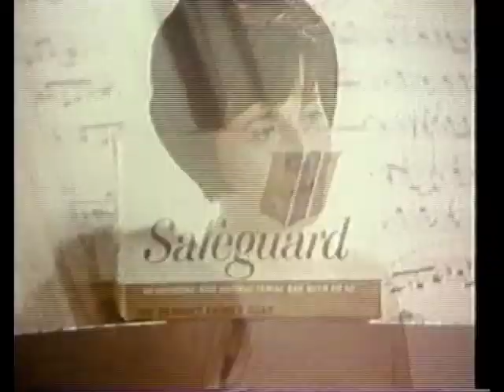Exploitica Rides Again: Episode 01 3/5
Classic late night Channel 4 series that both celebrated and lampooned the absolute worst of Z grade cinema!
Episode One Features:
The Terrible Truth About VD
Don't Just Lay There
Little Red Riding Hood #1
Deadwood 76
The Phantom Empire #3
Cartoon Corner
Mr. Mari's Girls